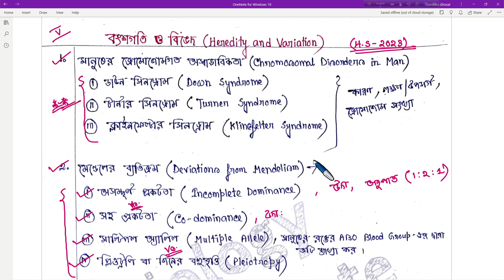Heredity And Variation|H.S -2023 Suggestion|Biology StudyMate